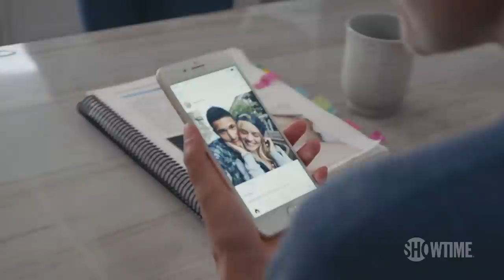Next on Episode 1 | SMILF | Season 1 | SHOWTIME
Bridgette pursues a former hookup for a vagina comparison. Starring Frankie Shaw. No longer available on SHOWTIME.

About SMILF:
Bridgette Bird is a smart, scrappy, young single mom trying to navigate life in South Boston with an extremely unconventional family. She struggles to make ends meet, which leads her to impulsive and at times immature decisions. Above all, Bridgette wants to make a better life for her son. SMILF takes on motherhood, co-parenting, and female sexuality through a raw and unfiltered lens. Don't miss this semi-autobiographical half-hour comedy from the creative mind of Frankie Shaw, an original and fresh new female voice.